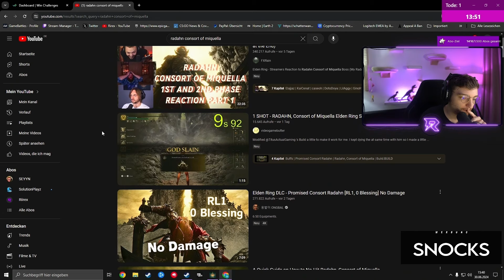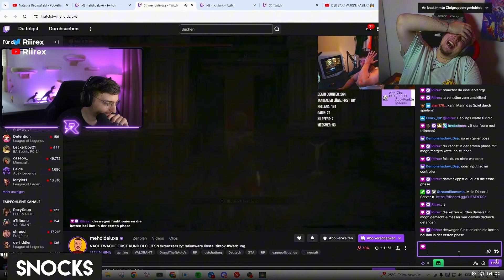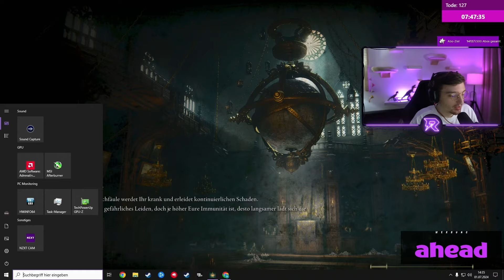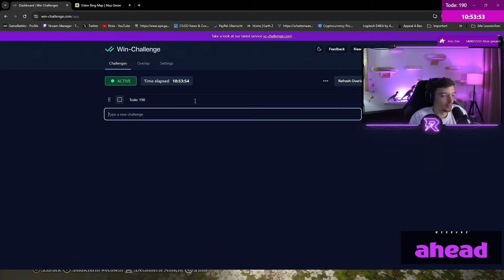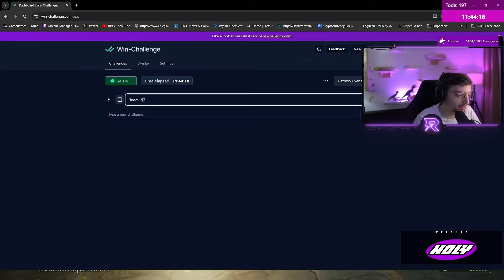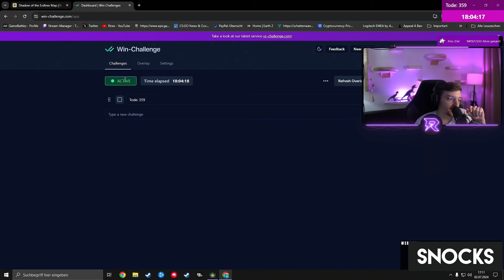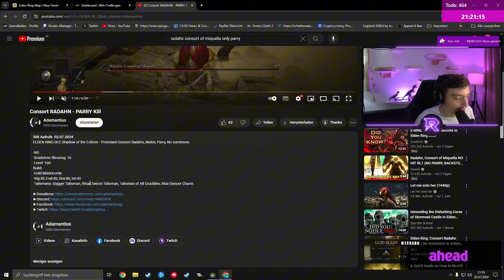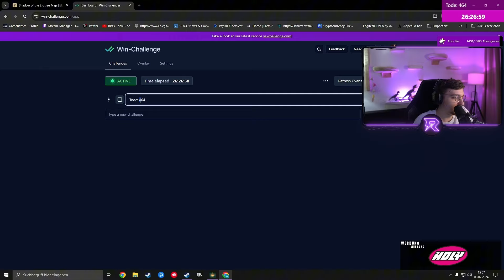Schaffe Ich es ELDEN RING nur mit LEVEL 1 durchzuspielen? (Mit DLC)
🎮 5% Sparen bei meinem Controller